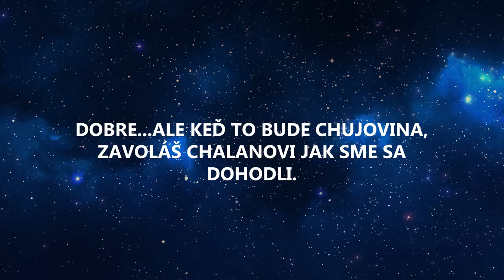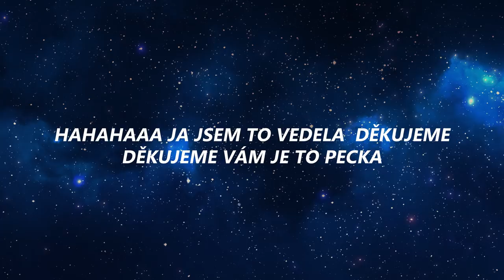Intro | BijouTerrier | Official Lyrics Video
Lyrics video k singlu Intro z albumu Spaceshit captain / 2017

Odoberaj náš kanál!

Hostia: Roman Poláčik, Juraj Ďuriš, Martin Šalacha, Marian Viskup

Kinosála Nitra Slovenská republika Druhého decembra 2017 20 minút po začiatku filmu
Dovolíte?Prepáčte dovolíte?
Pssst
Čau
Čau 20 minút meškáš.
Pssst
Klárku, sme  na to opravdu připravení ?
Nevím kapitáne... kouknete na tohle...
A o čom to je ?
Kapitán vesmírnej lode má zápchu,tak zo Zeme vyslali na druhej rakete psa, ktorý má na krku sud a v ňom preháňadlo.
To bude chujovina
Pssst
Nee je to dobré, sesternica  na tom bola...
O čo sa stavíme?
Zavolej  Stevense, měl by o tom vědet
Ste si jistý kapitáne ?
Jo
Keď to bude dobré,večer bude Šulimanda
Dobre...Ale keď to bude chujovina, zavoláš chalanovi jak sme sa dohodli.
Platí
Pssst
O 58 minút neskôr
Nebojte kapitáne, vy to zvládnete...
Běž do prdele Stevensi
Tady let dva nula devět je to venku
Hahahaaa Ja jsem to vedela  Děkujeme děkujeme vám hu huuu
Počkejte, počkejte...Kapitán není v pořádku...
Bylo to na nej moc Klárku...
Ne Stevensi on žije!!!
Hahahaaa Ja jsem to vedela  Děkujeme děkujeme vám Je to pecka
V  českém znení. Jolana Smyčková, Marek Libert, Bohdan Túma, Ladislav Cigánek, Filip Švarc, Michal Holán, Jitka Moučková, Peter Oliva, Tomáš Juřička, Svatopluk Šuller, Jiří Prágr, Petra Tišnovská, Pavel Rýmsky
No móžeš zabudnúť...Žiadna Šulimanda nebude.
Dobre.Bola to blbosť, vyhral si.
Môžeš volať chalanovi
O šesť pesničiek neskôr